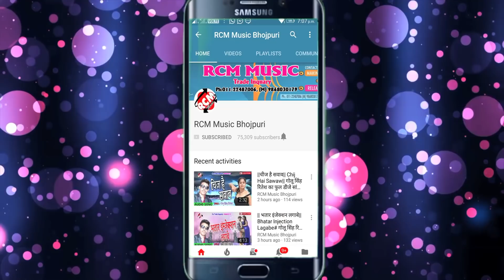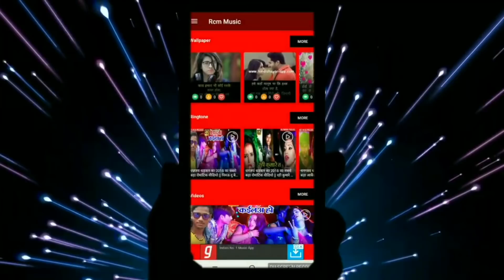|| लहंगा उठाके मजा मार लिहि || जिला वाला श्री पाल संगम का 2019 का नया सांग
Title: Lahanga Uthake Maja Mar Lihi
Singer: Jila Wala Shree Pal Sangam
Lable: RCM MUSIC
Lyrics: Shiv Kumar